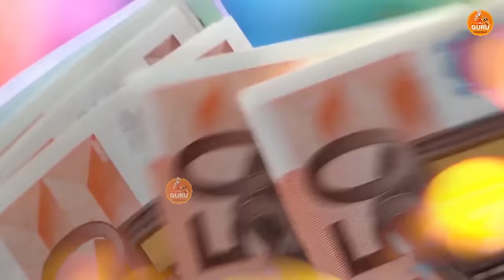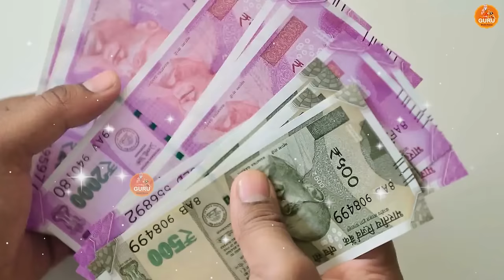सतसंग का परम आनंद छिपा हे सुमित कलानौर जी के भजनों में # चेतावनी भजन 2023 # सतसंगी रस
Satsangi bhajan #

SONG       SUN CHAMAK CHUNDRI AALI
SINGER      SUMIT KALANAUR
WRITER     TRADITIONAL
MUSIC        SUPERLINE MUSIC
VIDEO       REALTIME FILMS
EDITING      सौरव,बबिता

ramniwas_bhagat_ji ka_bhajan
ramniwas_bhagat _ke_chetawani_shabad
ramniwas_bhagat_ki_awaz mai
chetawani shabad
bhajan chetawani shabad
ramniwas bhajan

satsangi song
सत्संगी भजन
satsangi kirtan
satsangi bhajan mandal
satsangi jivan
satsang geet
satsangi bhajan kirtan
satsangi mandal
radha soami
radha soami
bhajan songs
bhajan songs hindi
bhajan bhajan
bhajan status
bhajan live
bhajan kirtan
bhajan antakhyari
bhajan geet